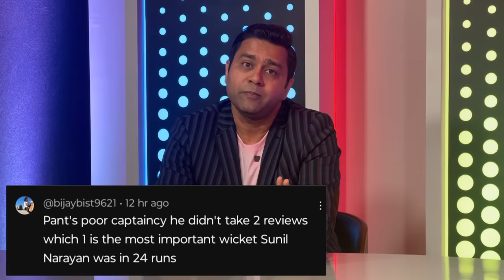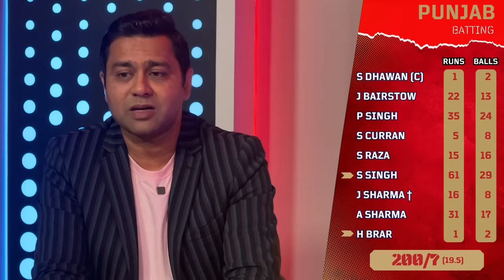Gambhir to coach India next? | GT vs PBKS Review | Cricket Chaupaal | ipl2024 | Aakash Chopra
My11Circle App Link:
Use my exclusive coupon: AAKASH23 to get additional 20% extra cash on first deposit

Can Hyderabad Secure Victory Against Chennai? | SRH vs CSK Match Preview & Predictions | Plus, PBKS Triumph Over GT: Review & Analysis, all that and more in today's episode of Cricket Chaupaal!

Chapters:
00:00 - Intro
01:00 - CSK Preview
05:06 - Probo
06:34 - SRH Preview
07:07 - The_Insider ft. Travis Head
09:33 - SRH Preview
11:31 - MEC
12:28 - Q&A
13:32 - GT vs PBKS Review
19:41 - Conclusion